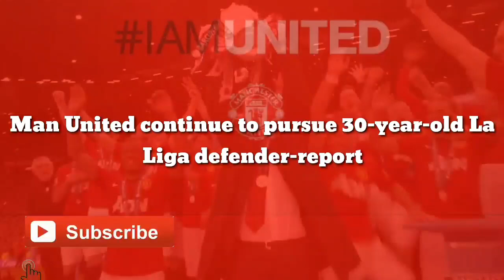Man United finnaly signing to 30-year-old La Liga defender–report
Manchester United are still pursuing Kieran Trippier despite Atletico Madrid’s reluctance to sell the England international this summer, according to a report in England.

The Sun is reporting that Manchester United are looking to sign the full-back to provide more cover in Ole Gunnar Solskjaer’s squad for Aaron Wan-Bissaka.

The same article states that Atletico aren’t prepared to sell Trippier for anything less than his £34.4m contract release clause despite the defender’s eagerness to return to England.

According to the same story, the former Tottenham defender has his “heart set on a return to the Premier League” after helping Atletico to win the La Liga title last term.

The report goes on to add that Manchester United are only prepared to pay £18m for Trippier so the two clubs are some way apart in terms of their respective valuations of the Atletico defender.